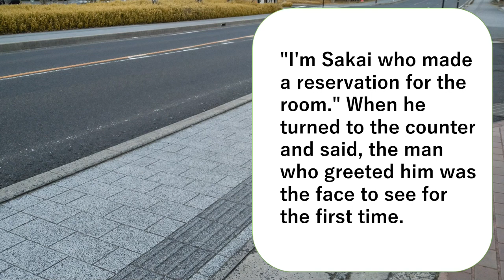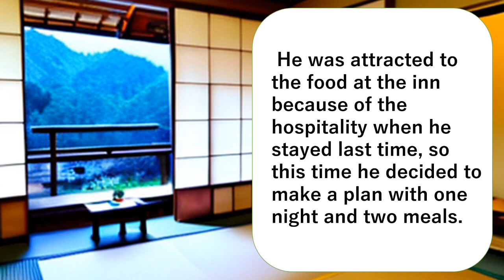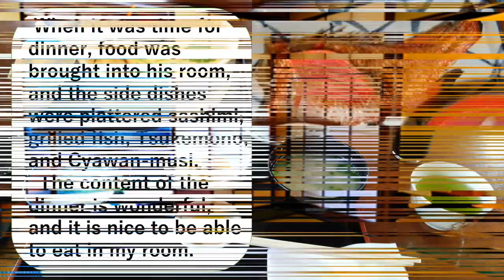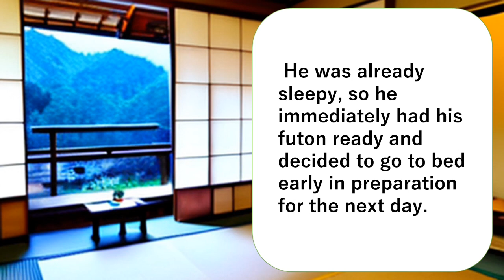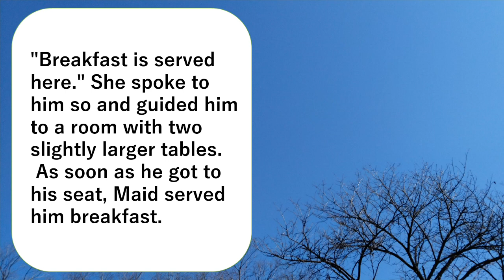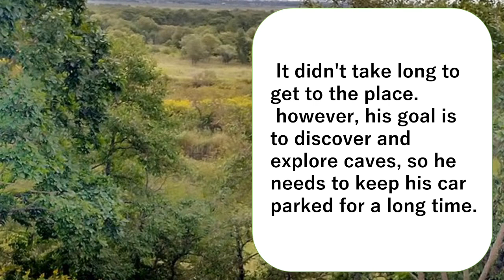Sea People Mountain People, Chapter 1. 26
Ryoji made a preliminary inspection of the search point in Kushiro and selected the first search site. And in preparation for the next day's search, he went to the inn.